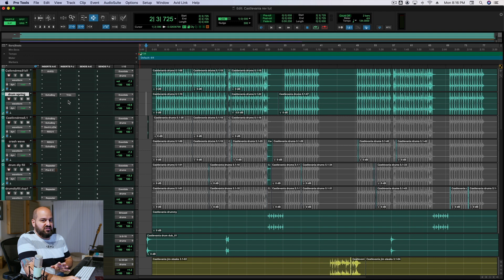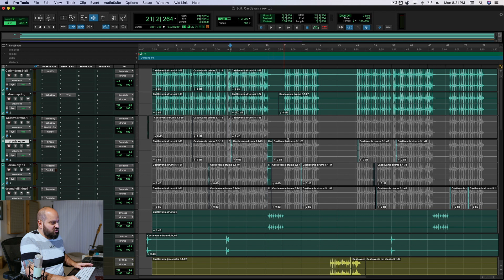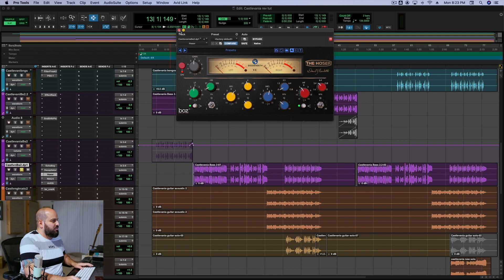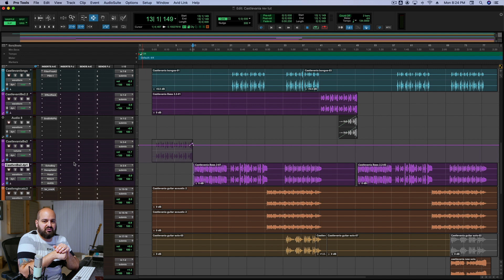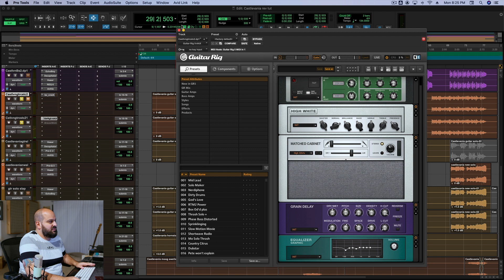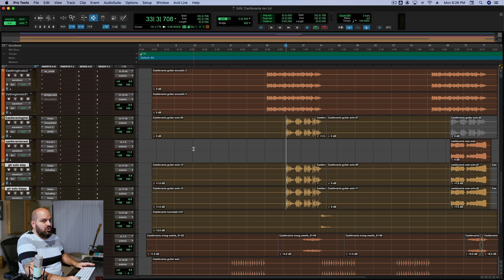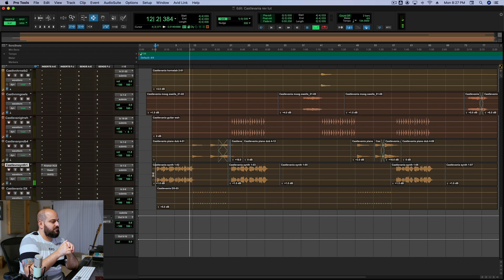Castlevania - Delays for verb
The debut album "Dubtendo," from myself and producer/composer Joe Lowery comes out Friday, July 29, 2022. In this video I break down some cool components of "Dracula Killer." which is already out and available for streaming!

or if you really prefer it...